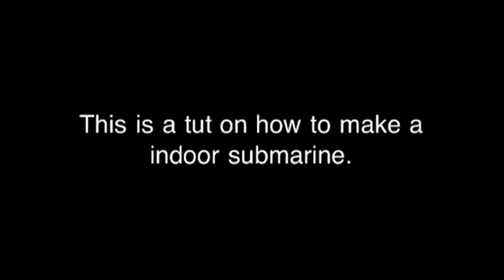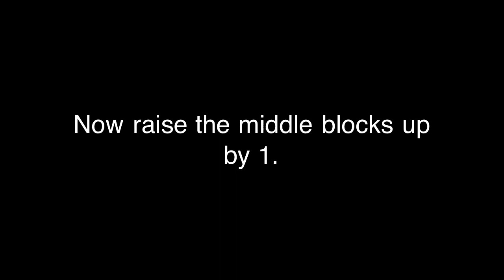How to make a submarine on minecraft